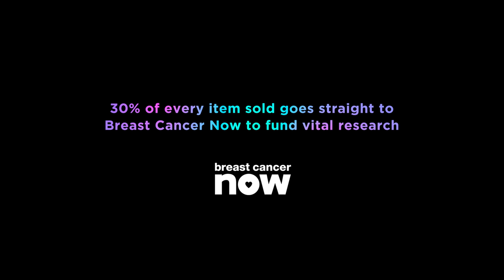Fashion Strong | River Island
We’re delighted to be celebrating our 21-year Fashion Targets Breast Cancer partnership with River Island. Check out what being Fashion Strong means to Lilah Parsons, and shop the fabulous River Island collection